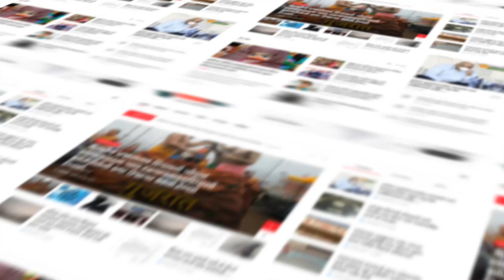છોટાઉદેપુર ૧૩૭વિધાનસભાના આપ પાર્ટીના ઉમેદવાર પ્રોફેસર અર્જુન રાઠવા સાથે ખાસ વાતચીત